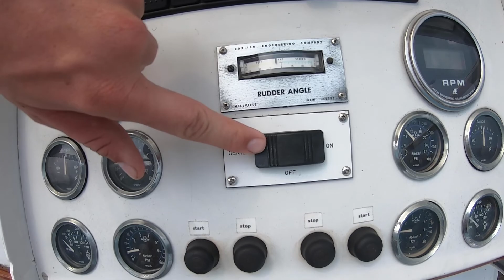Trudging Through the ICW |Life Of A Deckhand| Day 9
In todays vlog we travel to Beaufort North Carolina through the ICW the whole way.

"Faded" by: OoYy